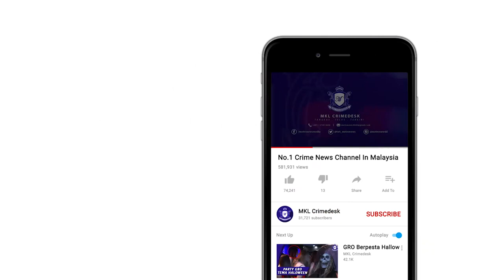FU Warga Emas Dipukul Sehingga Mati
Polis masih melengkapkan siasatan kes samun dan bunuh wanita warga emas di rumahnya di Taman Berjaya, Sungai Pelek, Sepang, Selangor, 15 Mac lalu.

Timbalan Ketua Polis Daerah Sepang, Superintendan Md Noor Aehwan Mohammad berkata, dua suspek yang direman sebelum ini juga sudah dibebaskan.

Ia selepas pihak pendakwaraya mengarahkan siasatan lanjut diteruskan termasuk mendapatkan laporan Kimia.

Kedua kedua suspek berusia 30 dan 50 -an itu ditahan di sekitar Sungai Pelek sehari selepas kejadian berkenaan.

Dalam kejadian itu, mangsa, Chin Nook Moi, 87, ditemui maut dengan beberapa kecederaan di bahagian muka dan badan dipercayai disamun berikutan terdapat kesan tingkap bilik belakang yang dipecahkan.

Superintendan Md Noor Aehwan ditemui pada perbarisan peringatan Hari Polis ke 212 di IPD Sepang .

Wakil media tempatan turut menerima sijil penghargaan dalam majlis berkenaan.